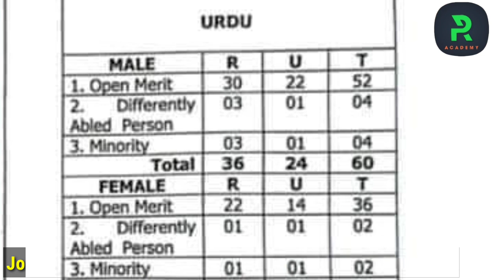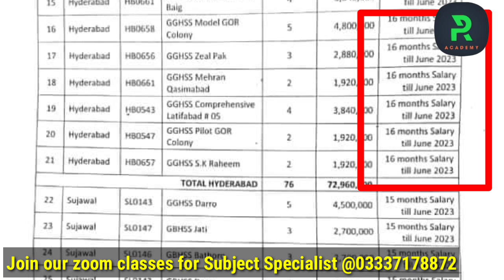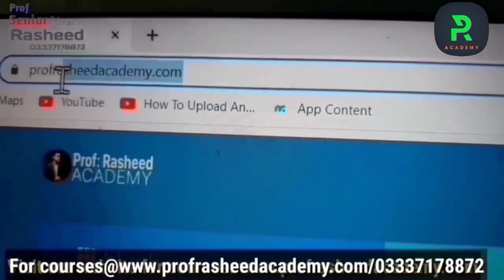Test Expected? || Syllabus || Subject Specialists BPS-17 by SPSC